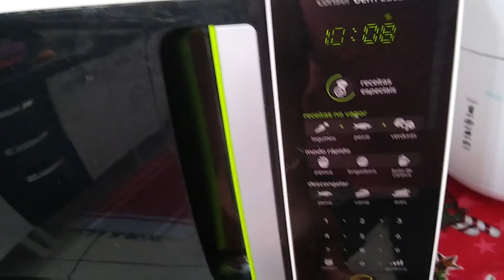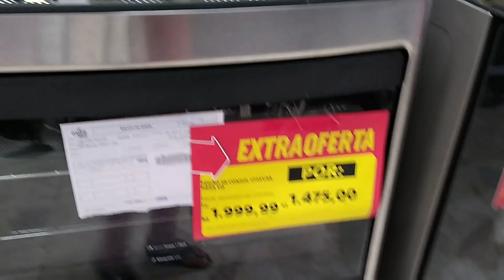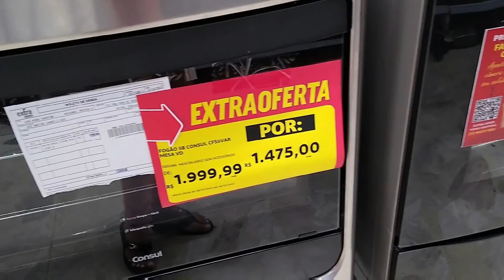COLOQUEI TUDO NA GELADEIRA NOVA+FIZ LÍNGUA DE BOI RECHEADA COM CALABRESA E BATATAS| Cantinho Da Malu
cep: 31611970
Belo Horizonte